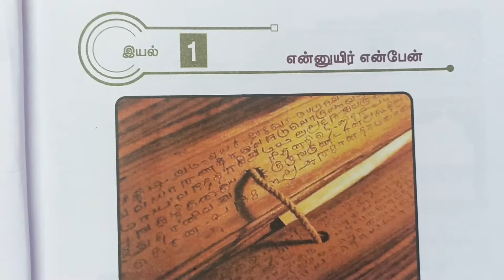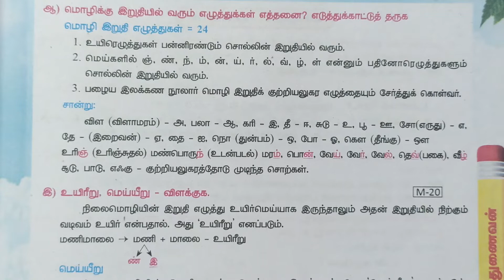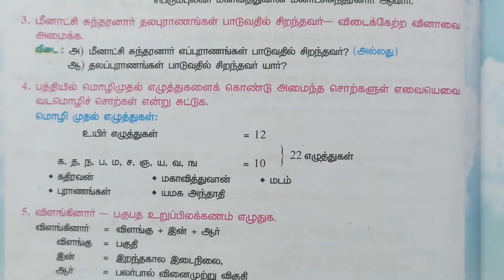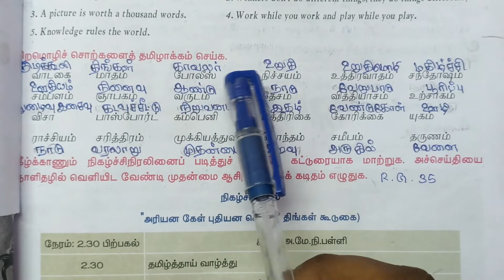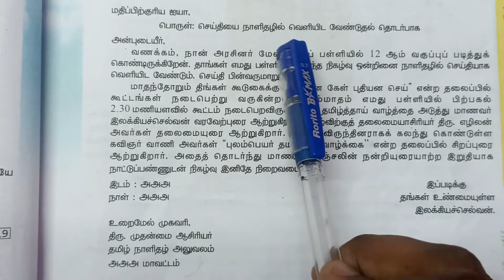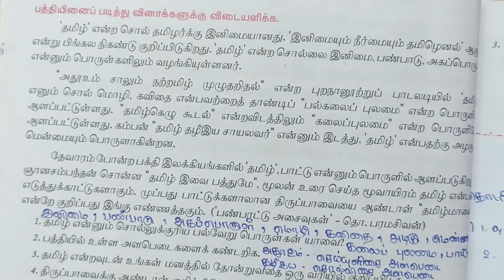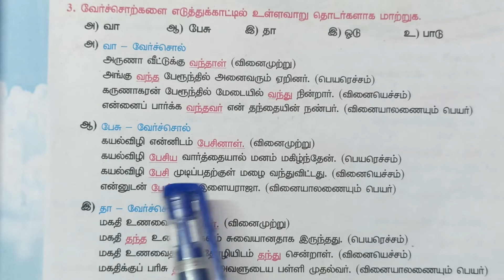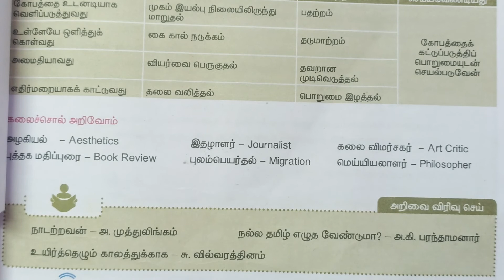5F 11th Std Tamil 1யுகத்தின் பாடல் 1m